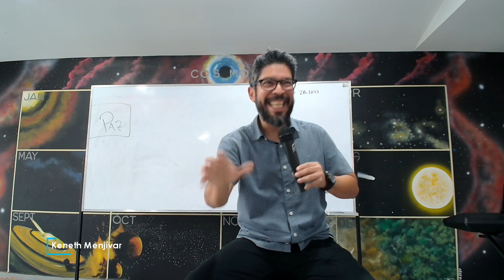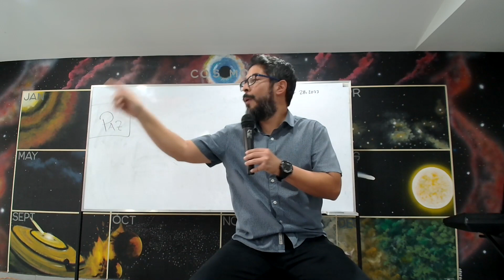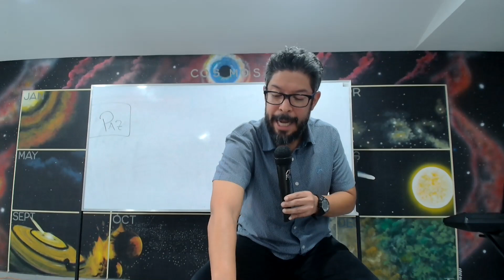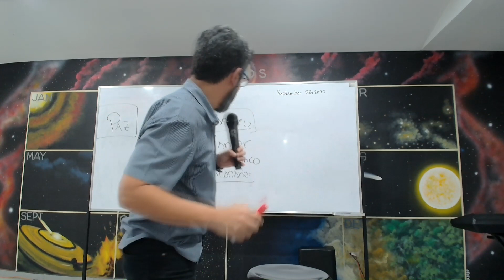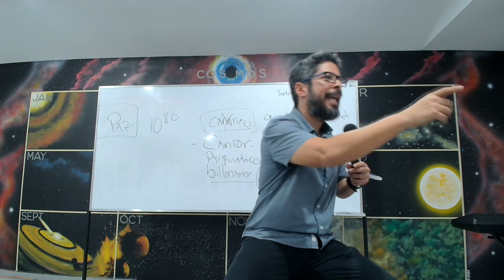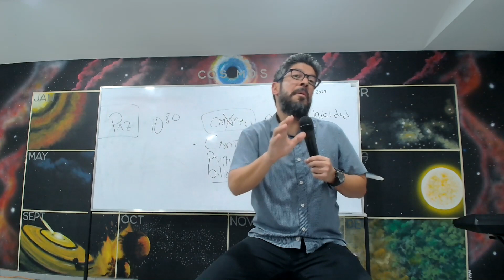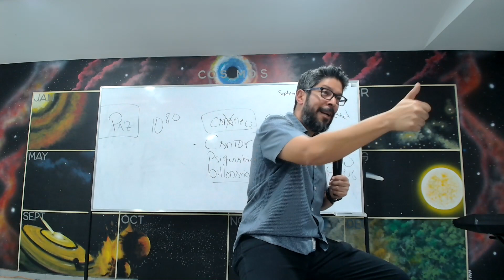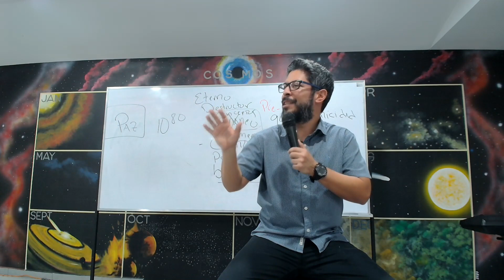La TRANS-matemática / La Destrucción de los Números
El Infinito Divino es un destructor de conceptos y de números.

La matemática con la cual operan los místicos cabalistas trasciende nuestro sistema decimal.

La Biblia es un libro sagrado. Cada vez que aparece un número, debemos ver más allá de su forma e ilusorio valor.

Acompáñanos en este video a descubrir las matemáticas con las cuales se operan verdaderos milagros.